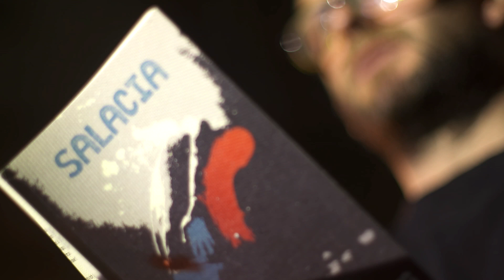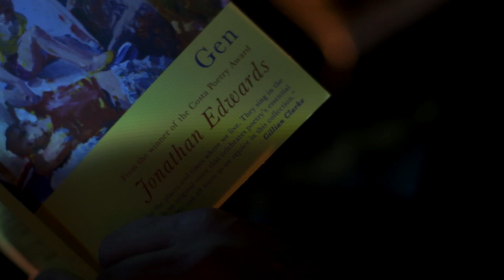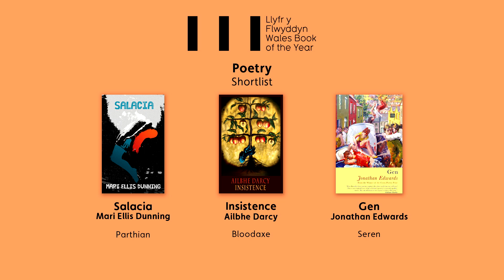Wales Book of the Year 2019 - Roland Mathias Poetry Award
The Roland Mathias Poetry Award, 2019

Rhodri Sion and Catrin Mara read from the collections which have reached this year's short-list.

Vote for your favourite collection at Wales Arts Review